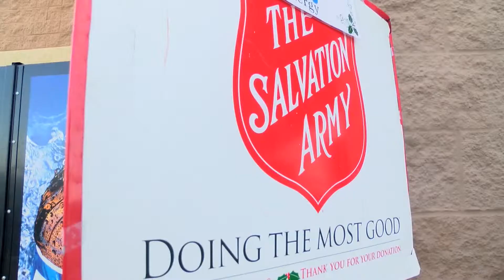The Salvation Army is hard at work during the holiday season!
Chelsea Goss, reports.